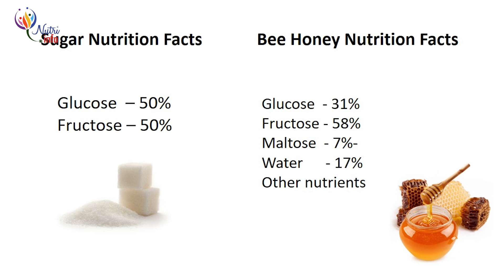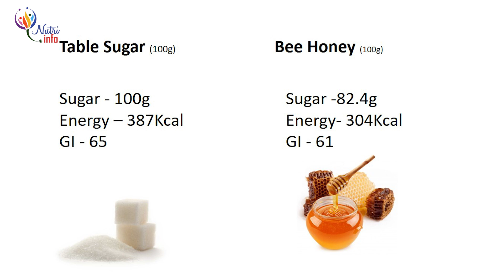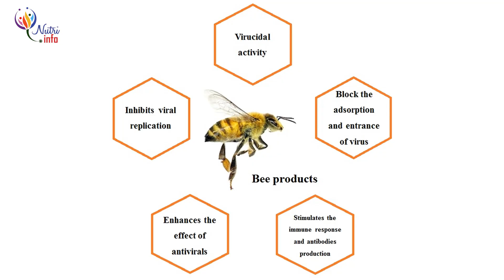මී පැණි කියන තරම් හොදයිද? | Bee Honey By Nutritionist Hiroshan Jayaranga